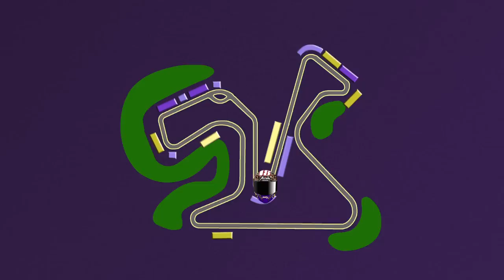Análisis del Circuito de Jerez, por Nico Terol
Da una vuelta al circuito jerezano con Squares de Kellogg's y Nico Terol. Conoce los entresijos de uno de los más afamados trazados del Campeonato del Mundo de MotoGP.

En 2011, Nico Terol consiguió la victoria en el GP de Jerez y sumó importantes puntos de cara al Campeonato del Mundo de Moto125cc (ahora Moto3), que conseguiría meses más tarde.